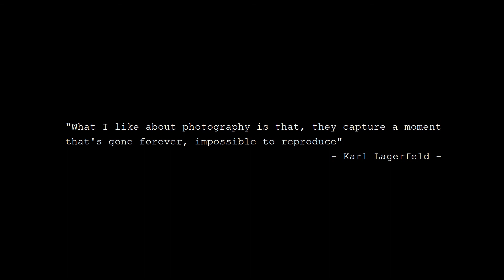ĐỘC THOẠI | MONOLOGUE | A Sony A7III short film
A small project that I and my friend have been working on for the pass few weeks. Taken in the beautiful city of Hannover, Germany. In this short film, we will show you a little bit about our student life  in Europe and our passion for photography.

Hope you guys enjoy the film!